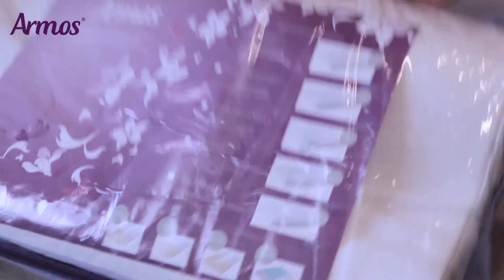Кровать Кристалл 1S. Производство компании ARMOS.